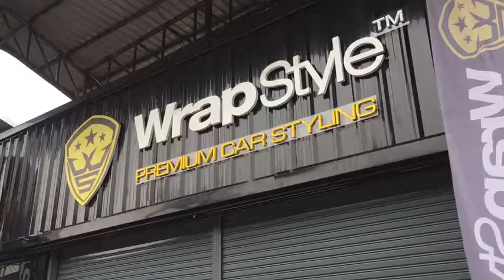[ WrapStyle™ Thailand ] - Ep.14 | Aventador Workmanship Review | ร้านแร็ปสีรถยนต์ระดับ Premium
เรามาดูกันครับว่าฝีมือของ wrapstyle thailand เป็นยังไงกัน🤘🤘🤘

WRAPSTYLE PAINT PROTECTION
AND COLOR WRAPPING CENTRE ➖➖➖➖➖➖➖➖➖➖➖